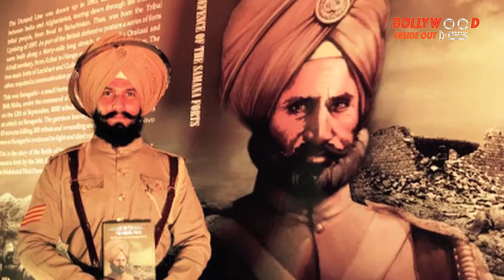Randeep Hooda undergoes drastic transformation for Battle of Saragarhi | Bollywood Inside Out